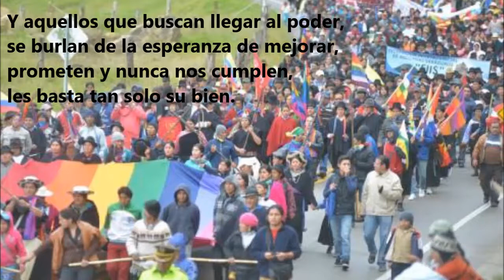ESTA DEMOCRACIA NO SIRVE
Escrita en el 2002, para un pueblo que lucha y cuya realidad, al menos en el campo, en donde trabajan mis padres, no ha cambiado en nada. Dedico esta canción,  a los campesinos y a los más pobres y vulnerables,  pues su mensaje aún está vigente.